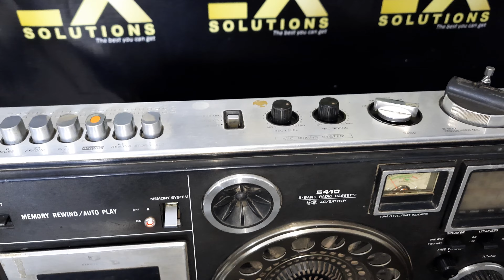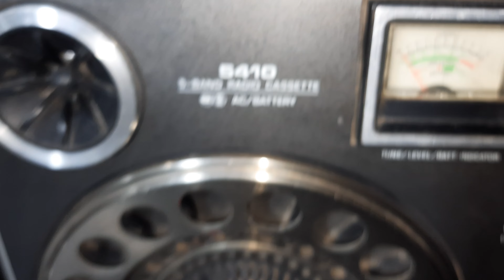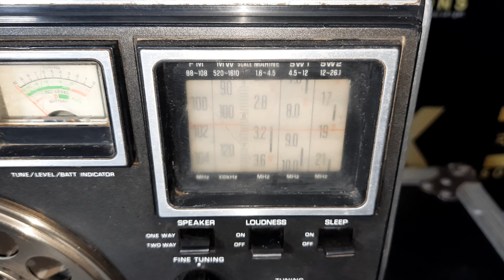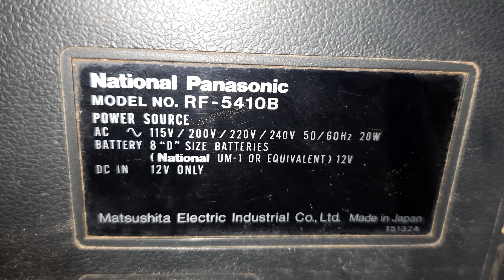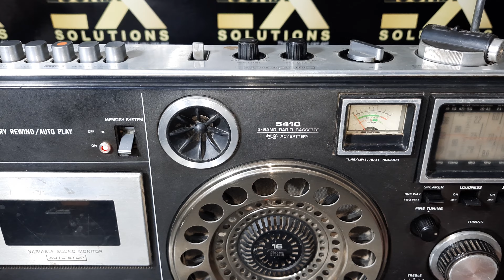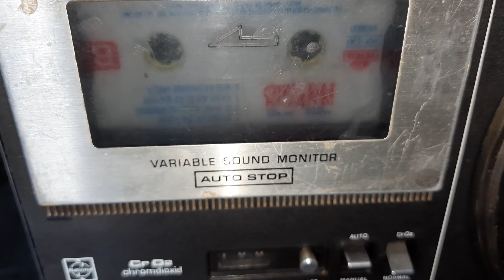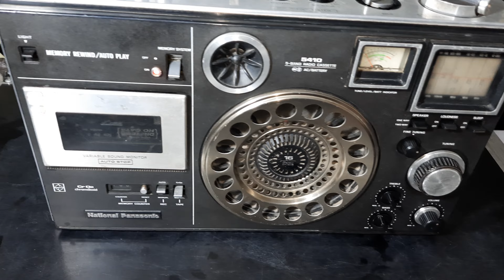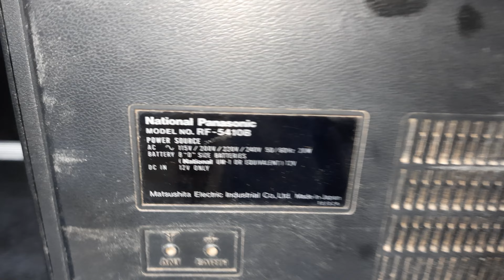National Panasonic 5 Band Radio Cassette RF-5410B How To Use &Price IN HINDI 9811204032 /9717618838